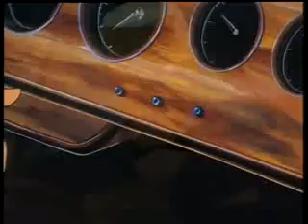Meteoro Capitulo 39 - Los Invasores Secretos Parte 2 - Latino